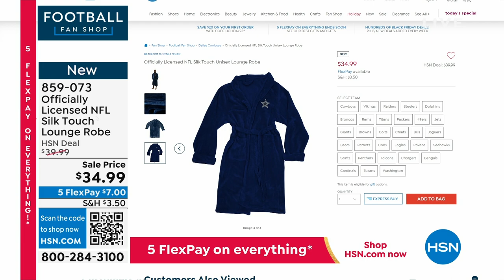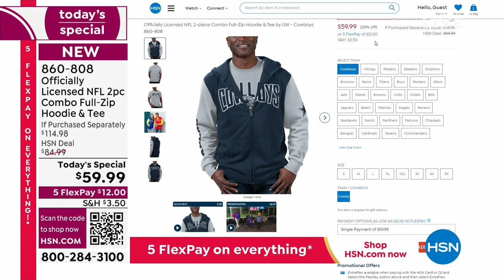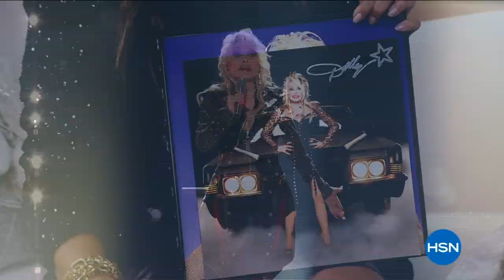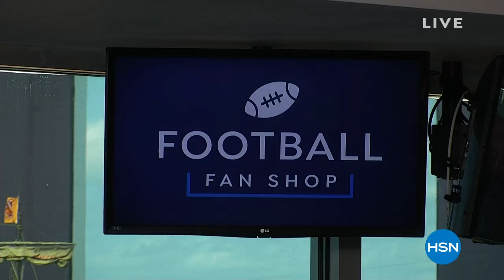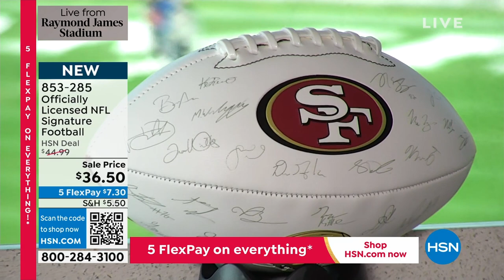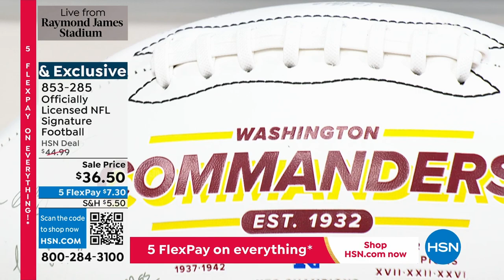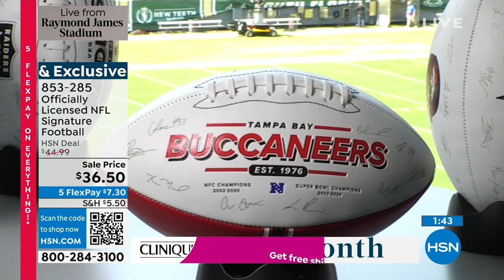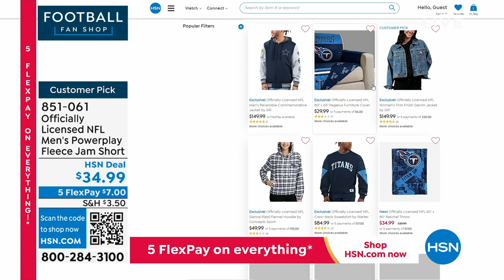HSN | Football Fan Shop Gifts 10.13.2023 - 01 PM